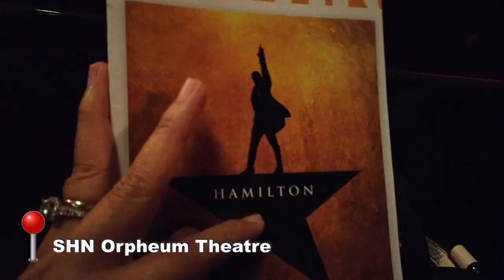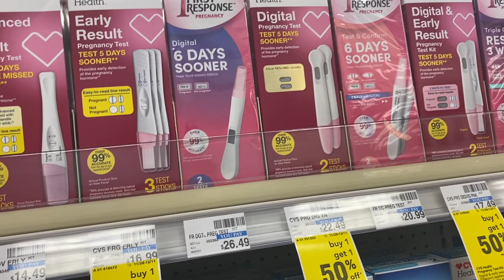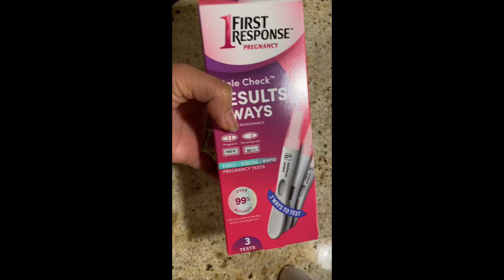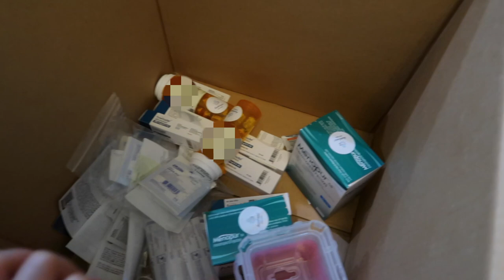WE ARE DOING IVF! | Jean Hartmann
I am hopeful and excited to share with you that we are currently on our first cycle of IVF process. While I was hesitant to upload this video, I am doing so that we have  something to look back in the future and as well as to provide information about IVF process. I hope you enjoy watching! Thanks! xoxox!!!

S T A Y   S A F E   E V E R Y O N E ! ! !